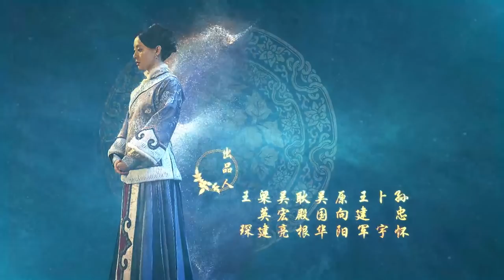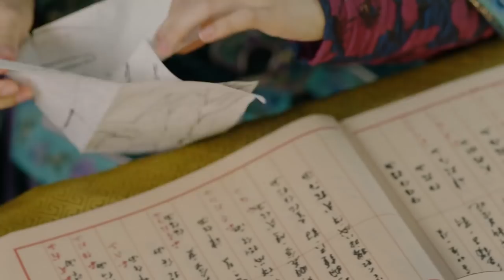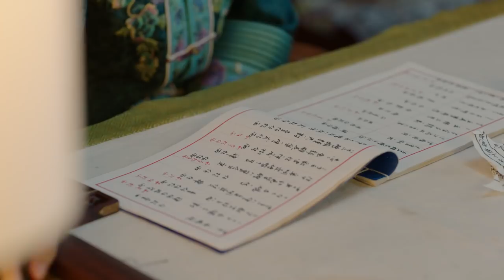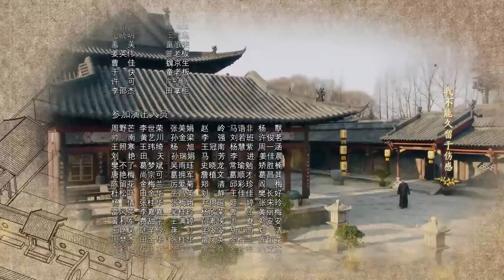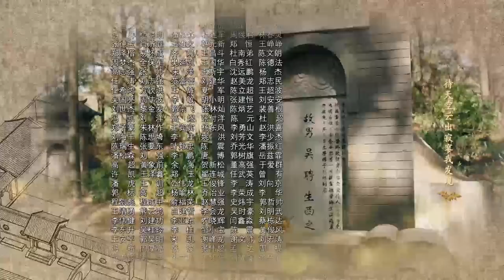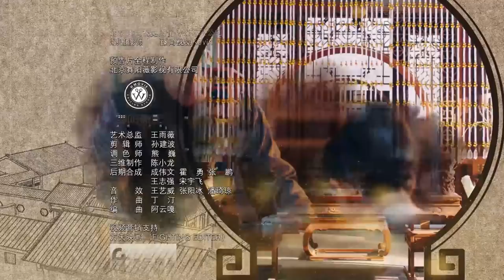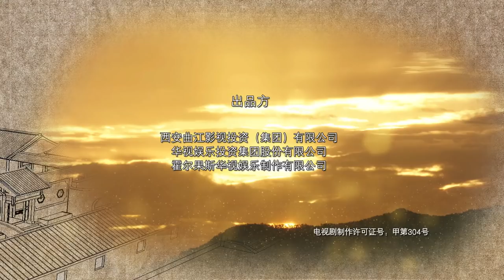Nothing Gold Can Stay 47 | English Sub【Sun Li,Chen Xiao】